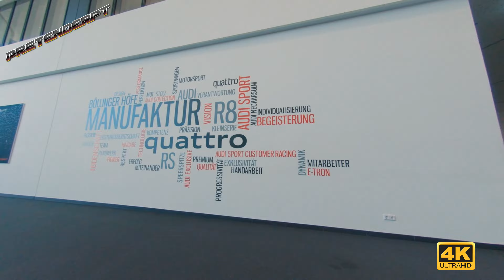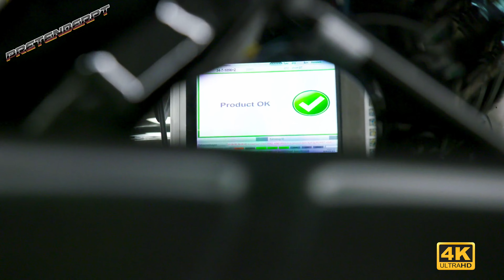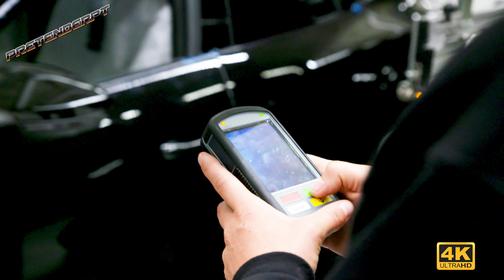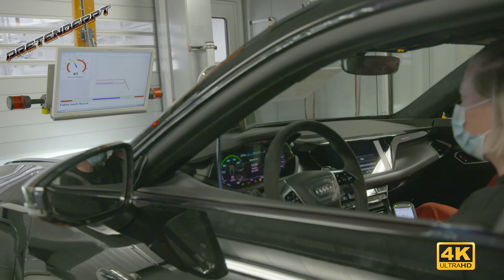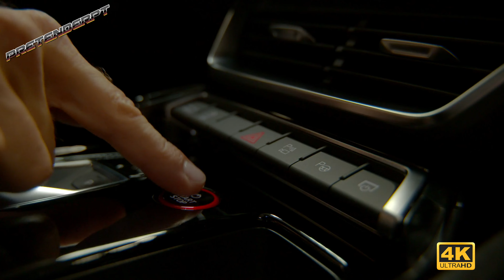Car Factory - Audi e-Tron GT at Böllinger Höfe (4K Video)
Series production of the Audi e-tron GT, the brand’s most powerful electric vehicle is launching at the Neckarsulm site. The production process at the Audi Böllinger Höfe is every bit as unique as the car itself.